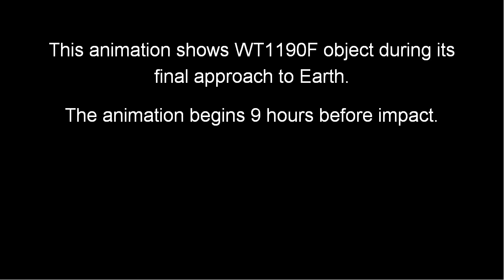[SIMULATION] An unidentified object WT1190F is going to hit Earth on 13/11/2015 [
WT1190F is a small Earth orbiting object, thought to be space junk that will impact the Earth on November 13, 2015. Due to its small size, it is expected that it will burn up in the atmosphere producing a bright fireball.